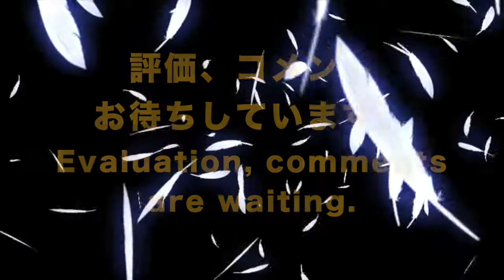🔴ロブスタイン病 ライフ周波数による癒し音楽｜Lobstein Disease. Healing music with Dr. Rife's frequency.